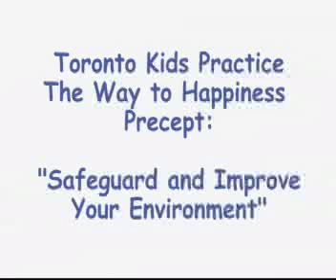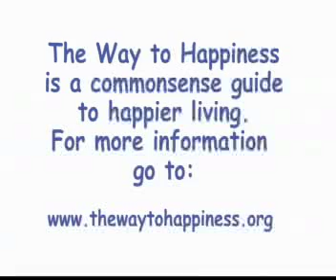Toronto Kids Care for the Environment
Scientolog kids from The Way to Happiness campaign (along with some grownups too) set out to clean up the beds around the trees in St. Nicholas St in Toronto. You can see some of their adventures in this video.